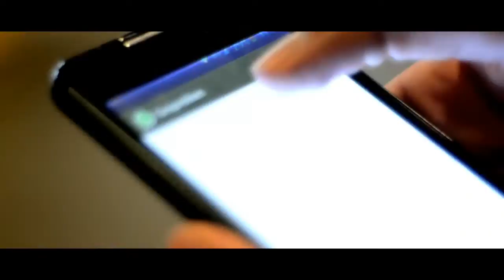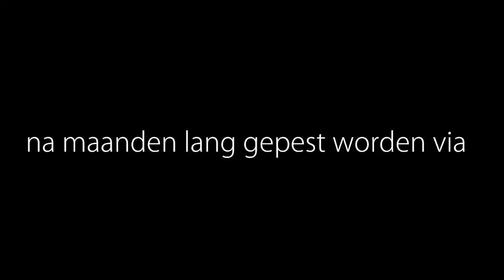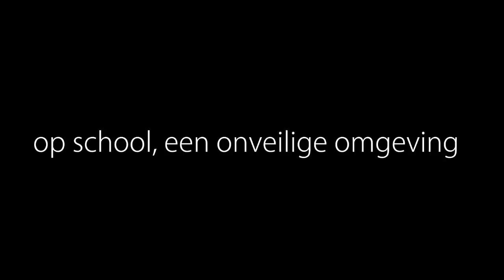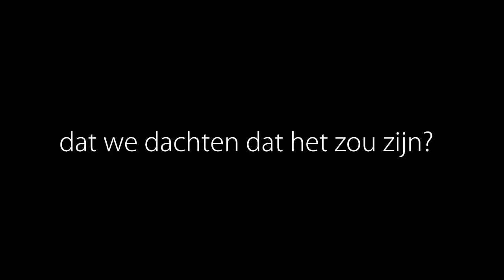T.B - The Next Day - Schoolopdracht